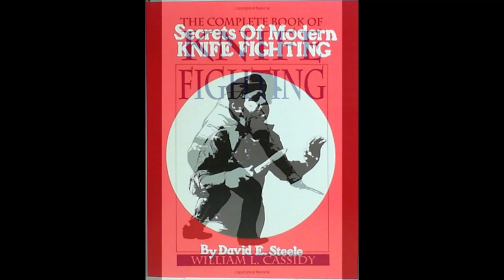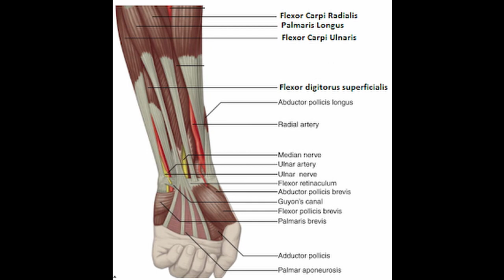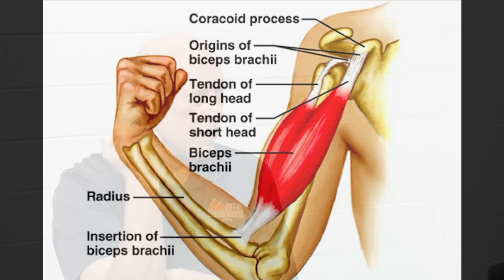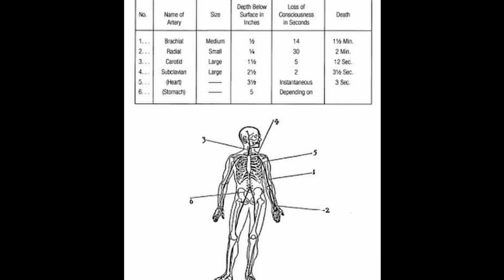What is Martial Blade Concepts - With Mike Janich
If you carry a knife for self defense, your choice of knife is extremely important. But if you don't know how to use that knife, it will be of little use to you. Martial Blade Concepts, or MBC, is a self defense system that teaches effective and legally defensible use of the knife. What is Martial Blade Concepts exactly? In this video I sit down with founder and head instructor Michael Janich to discuss what Martial Blade Concepts is, and why you should learn it.

Support The Knife Life with a Youtube Membership!